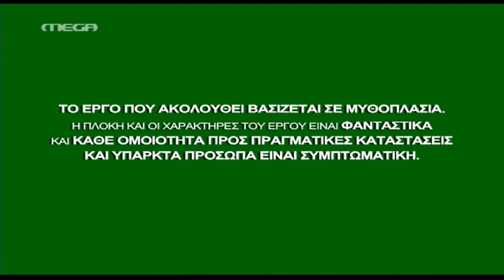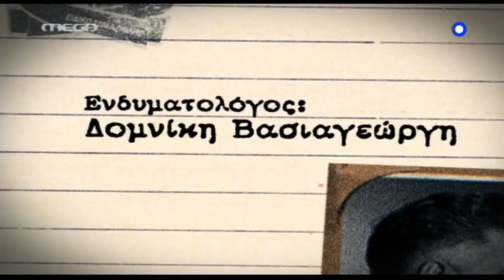LAPD - Επεισόδιο 25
ΣΥΝΤΕΛΕΣΤΕΣ
Πρωταγωνιστούν: Ιεροκλής Μιχαηλίδης (Προκόπης), Κρατερός Κατσούλης (Θωμάς), Γιώργος Χρυσοστόμου (Λουκάς), Βάνα Ραμπότα ('Ολγα), Βίκυ Παπαδοπούλου (Αθηνά), Κωνσταντία Χριστοφορίδου (Λίτσα), Αστέριος Πελτέκης (Αστέριος), Χριστίνα Μαντέση (Ζωή), οι βοηθοί Στέφη Πουλοπούλου (Ρίτα), Βαγγέλης Τάκος (Φρανκ), Δημοσθένης Φίλιππας (Μελέτης) και στον ρόλο του Λάμπρου ο 'Αλκης Παναγιωτίδης
'Εκτακτη συμμετοχή: Μάγδα Τσαγγάνη (Ελπίδα), Μιχαήλ 'Ανθης (καράφλας)

Απόδοση σεναρίου: Αποστόλης Τσαούσογλου, Νίκος Παπαδόπουλος
Σκηνοθεσία: Στέφανος Μπλάτσος
Εκτέλεση παραγωγής: STUDIO ATA

Greek HD Series